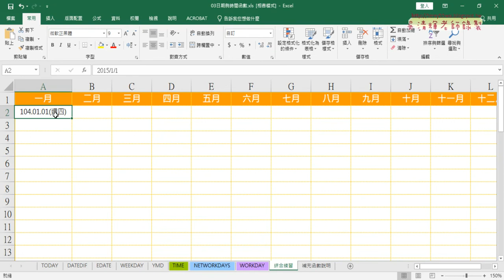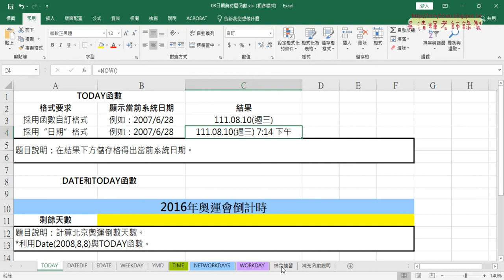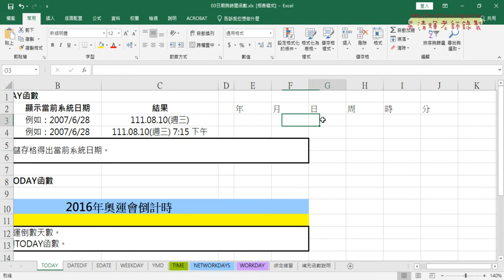02 自訂民國年日期格式說明